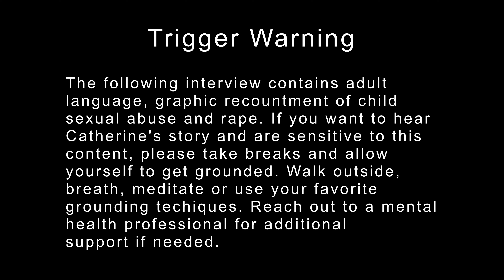Ep. 3 From sexually abused little girl, to sex trafficked teen, to healing, thriving adult.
This is part 3 of Catherine Ann Wilson's story.

From her childhood of severe bullying, ongoing sexual abuse, brutal rapes, and eventually being sex trafficked - being used for the gratification of predators at their will - to escaping, and starting the healing process that ultimately lead her to a successful career, raising healthy and successful children, seeing her childhood dream of living on a lake in Maine come true and finally leading her to start her very successful and powerful non-profit - Stop Trafficking US. She has gone on to save countless other children from enduring the hell she went through as a child and young adult. This is one girl's story, Catherine's story.

Interviewed by Susan Hum.

StopTraffickingUS.org